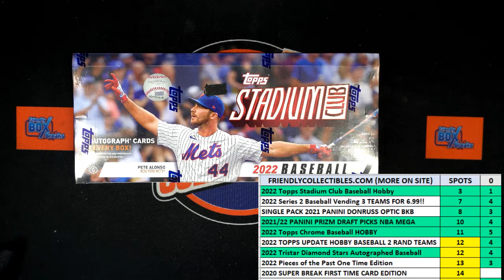2022 Topps Stadium Club Baseball Hobby FILLER B ID 22STADCLUB102